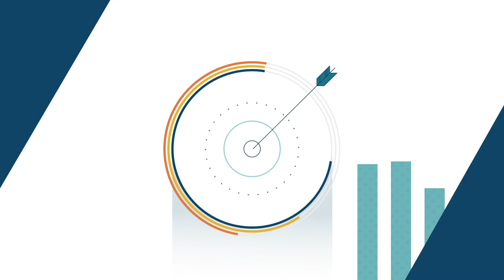Virtual F&I - JM&A Group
Utilizing a Virtual F&I platform will connect your team with your buyers and create a consistent experience with your dealership regardless of how or when your customer prefers to purchase. We developed a new way to manage your F&I office that seamlessly integrates into your sales process, utilizing your team and technology and retaining profitability.